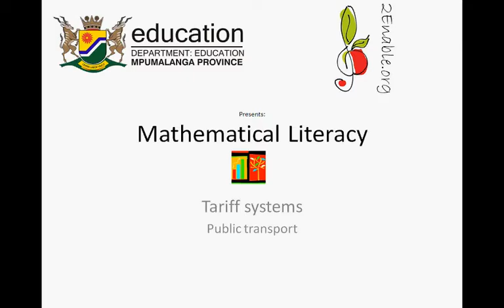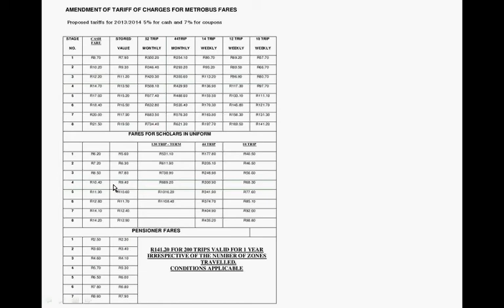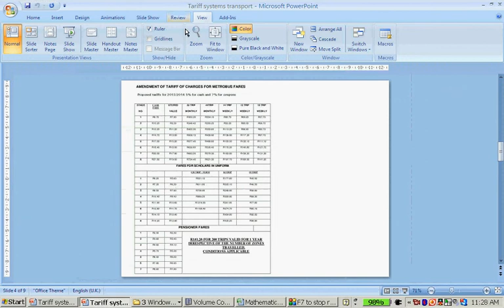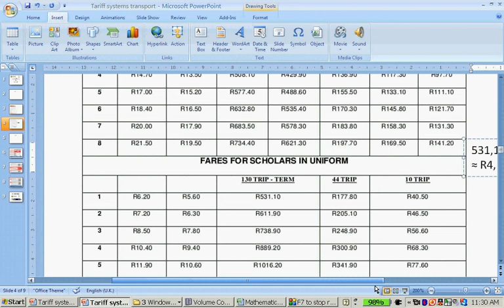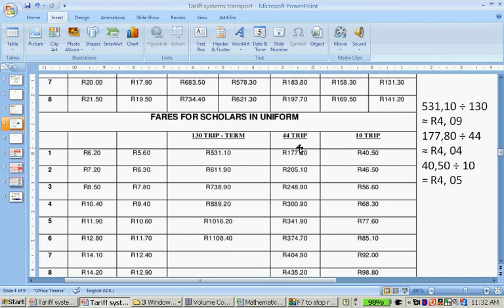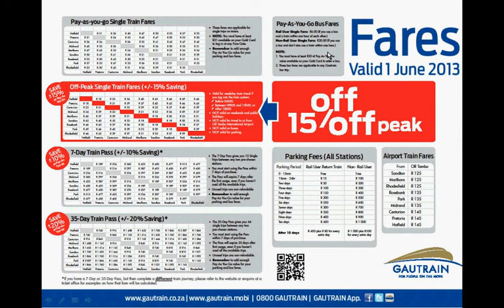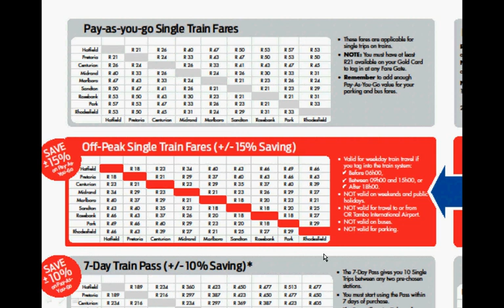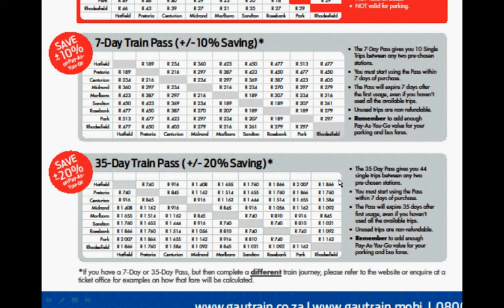Tariff systems public transport